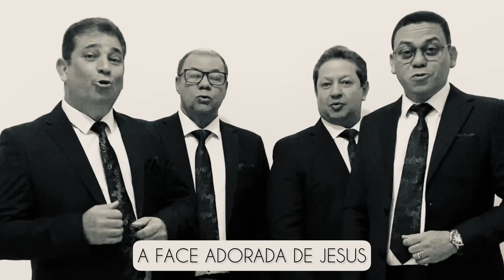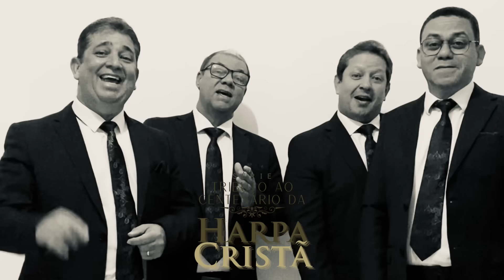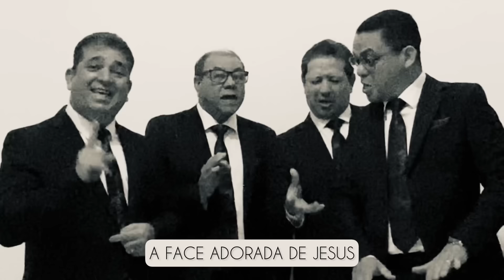A FACE ADORADA DE JESUS - Quarteto Gileade em TRIBUTO ao Centenário da Harpa Cristã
SÉRIE, Tributo ao Centenário da nossa HARPA CRISTÃ.
Estamos fazendo um especial em
comemoração ao Centenário da Harpa Cristã, publicando todo mês um lindo Hino.
Esse é o Hino 304 da Harpa Cristã, A FACE ADORADA DE JESUS